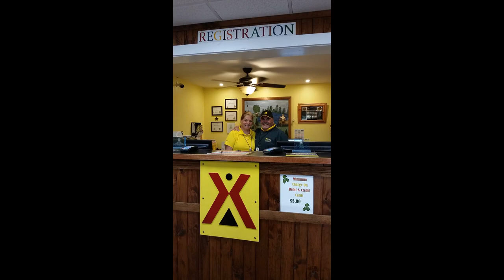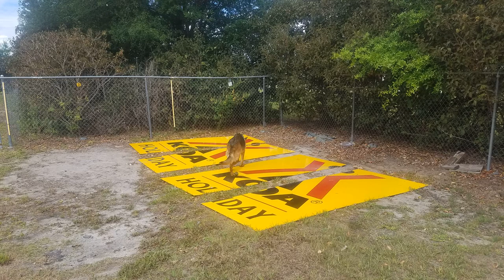Lake Whippoorwill KOA, The End of an Era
I made a video of Lake Whippoorwill KOA in south east Orlando, just weeks before it closes for good and will be leveled to make room for more condos.